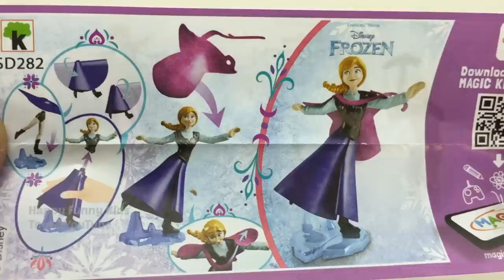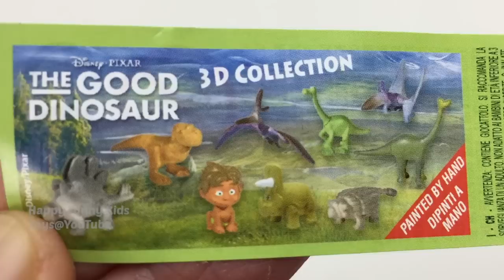Learn Colors Play Doh Modelling Baby Stroller Dress Molds Surprise Toys PJ Masks Kinder Egg Disney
More videos from Happy Funny Kids Toys Pretend Play:
Play Foam Ice Cream Surprise Toys Disney Frozen Kinder Joy Chupa Chups Minions Learn Colors for Kids

Learn Colors Play Doh Modelling Clay Fruit & Vegetable Molds Surprise Toys Ooshies Disney Pixar Cars HD

Kinetic Sand Ice Cream Surprise Toys Super Squishy Hulk TMNT Disney Ooshies Kinder Egg Minions Car HD

Learn Colors Play Doh Modelling Clay Popsicle Ice Cream Elephant Fruit Vegetable Molds Surprise Toys HD

Kinetic Sand Ice Cream Surprise Toys Avengers Hawkeye Super Squishy Disney Frozen Chupa Chups Minion HD

Play Doh Ice Cream Surprise Toys Chupa Chups Minions Baby Secrets Spider Man Super Squishy Barbie HD

Learn Colors Play Doh Modelling Clay Ice Cream Lion Bird Fruit & Vegetable Molds Surprise Toys Kids HD

Learn Colors Play Doh Balls Smiley Face Rhino Turkey Dog Molds Surprise Toys Ooshies TMNT Peppa Pig HD

Learn Colors Play Doh Balls Rooster Lobster Fish Fruit & Vegetable Molds Surprise Toys TMNT Ooshies HD

Kinetic Sand Ice Cream Surprise Toys Disney Mini Friendz Rapunzel Mickey Mouse Kinder Joy Minions HD

Play Foam Ice Cream Surprise Toys TMNT Night Ninja PJ Masks Super Squishy Sinister 6 Minions Barbie HD

Learn Colors Play Doh Doraemon Popsicle Ice Cream Fruit & Vegetable Molds Surprise Toys Disney Cars HD